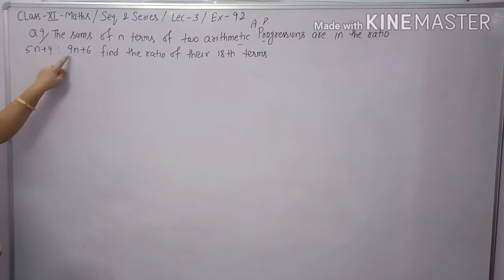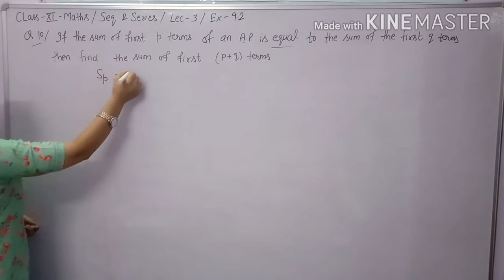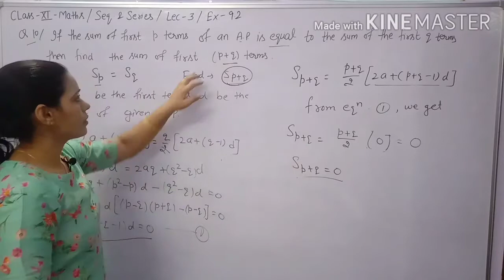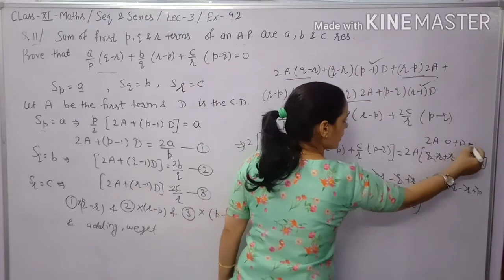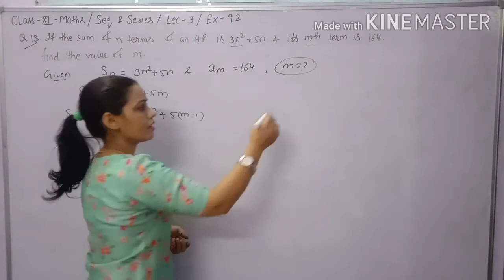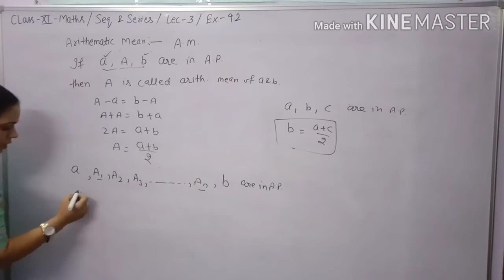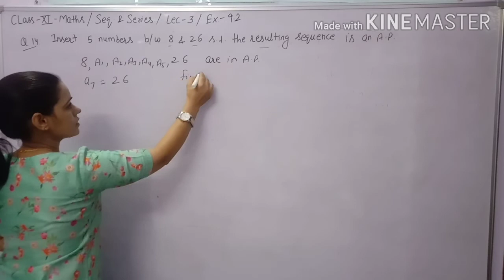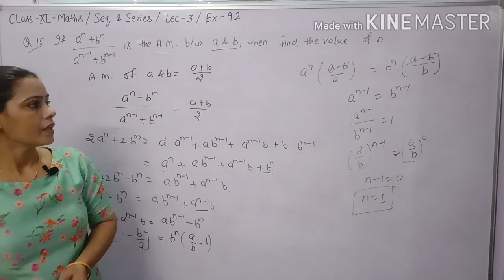Seq &Series Ex-9.2 | nth Term,Sum of A.P., Arithmetic mean |Class 11 Maths| JEE Mains | NDA Math|IIT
In this video,you learn about how to find nth Term when we have Sum of n Term of an A.P. Question based on nth Term of an A.P.Sum of n terms of an Arithmetic Progression.

Basic concept of Arithmetic Mean of an A.P. How can we find n Arithmetic Mean lies between two numbers a and b.

Solved question based on Arithmetic Mean . Solution of Exercise 9.2 of Sequence and series Class 11th  math NCERT,CBSE, Haryana Board.